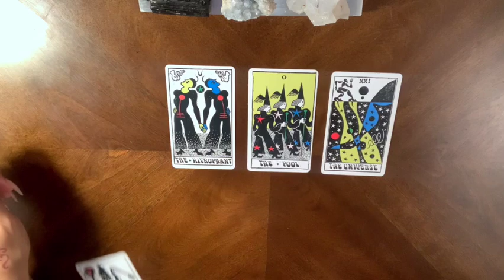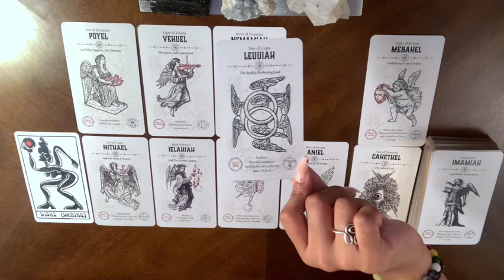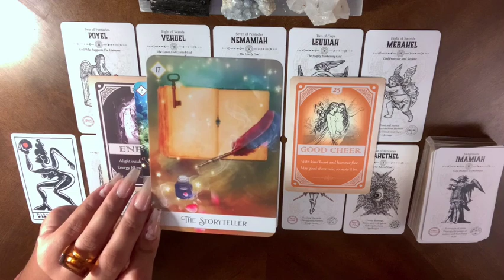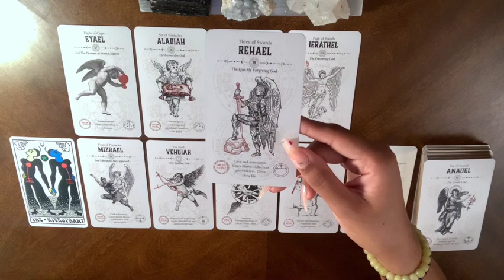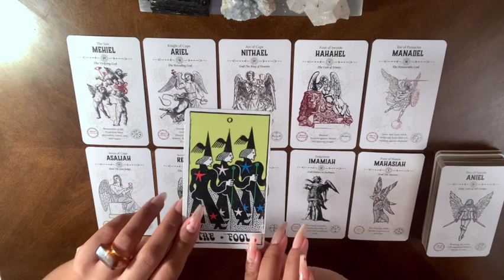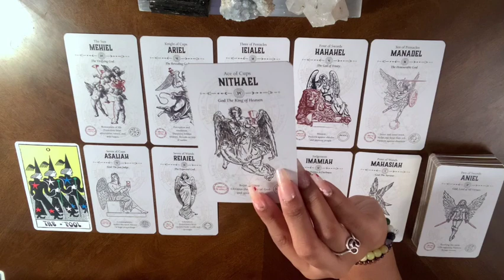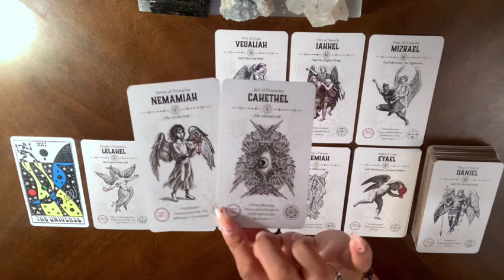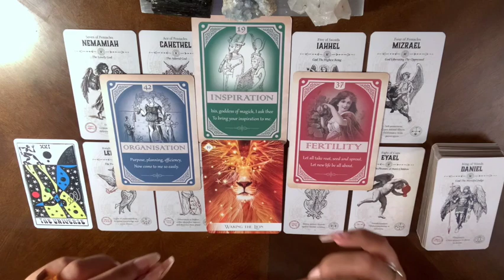The Mind Bending Reality You Are About To Enter Into SOON! ✨🛸🤯✨ | 🔮Pick A Card🔮 | Timeless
Pile 1 - 01:01
Pile 2 - 33:58
Pile 3 - 01:02:50
Pile 4 - 01:32:32